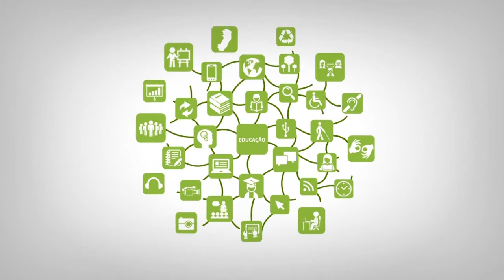Apresentação - TADS - Coordenador Jefferson Ribeiro Lima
Curso: TADS
Professor: Jefferson Ribeiro Lima